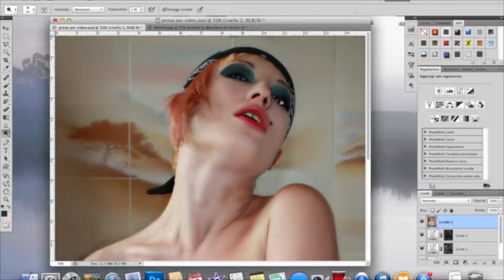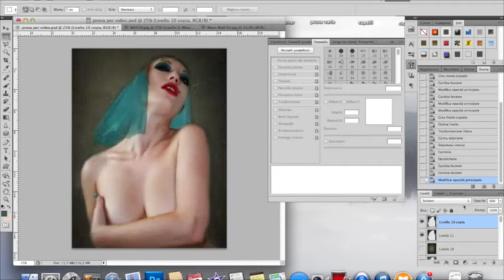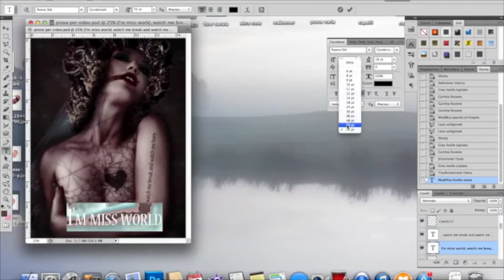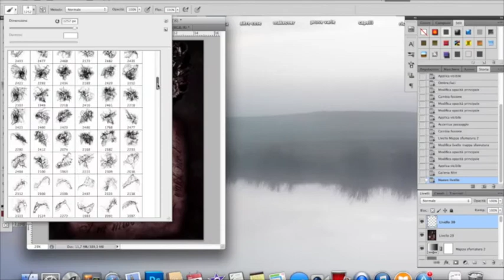Photoshop Freestyle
Starting from a self-portrait photo, I've follow my free inspiration: the result is 1 hour and 45 minutes of graphic work on Photoshop, recapped in 3 minutes of video.